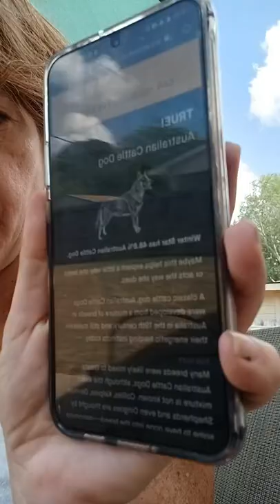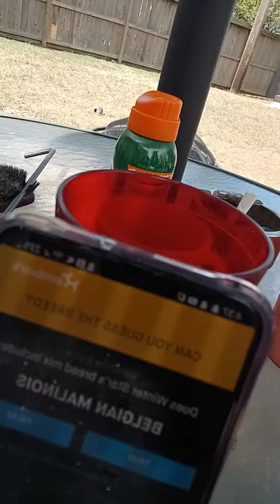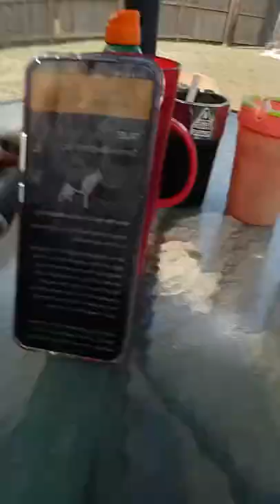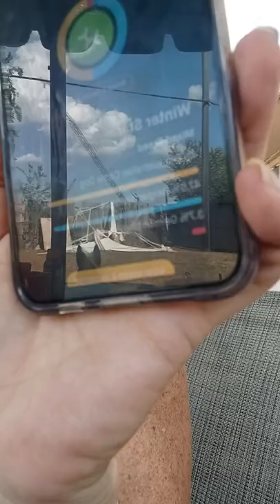She's NOT a GSD?!!😱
Star's DNA reveal from Embark!